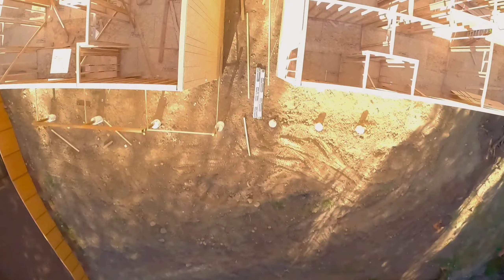Cruising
Just flying around this little neighborhood before it fills in with two legged creatures 🤣